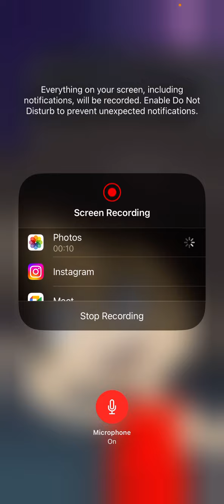19 January 2024